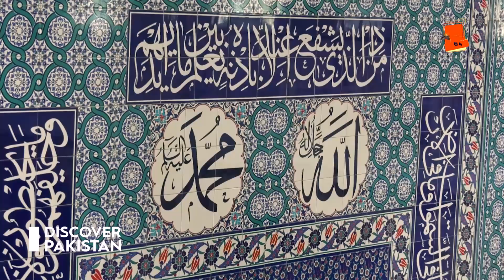MashaAllah | Beautiful Mosque in Jatoi Tehsil of Muzaffargarh | Amazing Facts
De Bikers team exploring unexplored places of Muzaffargarh district. In this video host visits Masjid Sakina-tul-Kubra Mosque that is situated in Jatoi city